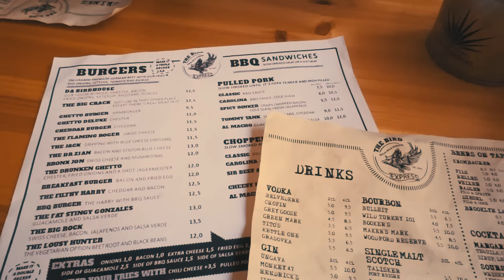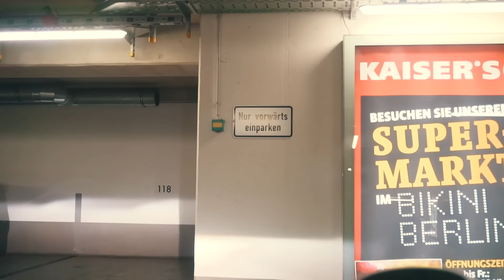I LEICA BERLIN | Vlog #05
Vlog #05 vom 26. August 2016 | Ich bin zu Besuch in Berlin und wir machen den Leica Store unsicher | Beim Titus gibt es dann noch ein Board

Schon gesehen: "AMG DTM AUSSTIEG & PORSCHE IN DER FORMEL E | Boxenfunk #08"